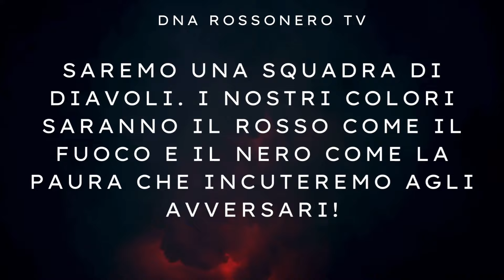COPPA ITALIA = TURNOVER🤔RINNOVO DI UN BIG🧨CAOS ARBITRI E GRAVINA🤮 NUOVA MAGLIA😱 CASO BOVE … 🥹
🚨AIUTA GIOVANNI A FAR CRESCERE QUESTA PETIZIONE PER SALVARE LA CASA DI MR KILPIN‼️

✅ Abbonati al nostro canale per avere ESCLUSIVI VANTAGGI (live insieme a noi, allo stadio con noi e tanti altri premi)

✅ Non dimenticare le donazioni per sostenere DNA RossoNero TV‼️💪

SOCCER ZONE 360